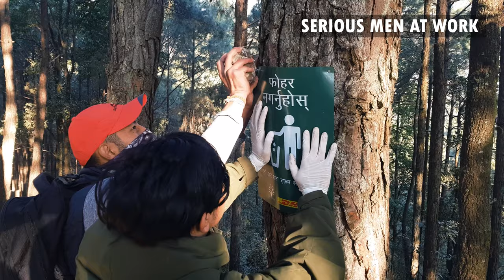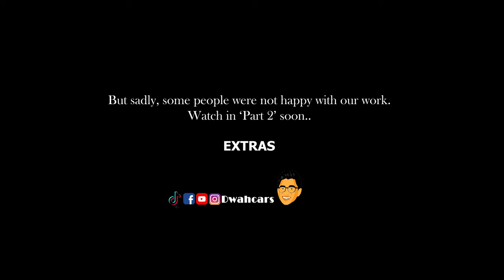Cleaning Shivapuri Forest | Part One | VLOG | Nepal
Namaste.
If you are new to this channel then, welcome and thank you for visiting :)

This is the second Vlog of our cleaning works done in a small part of Shivapuri Conservation Area. We started in October 2020 and still giving continuity to this day.

However, the recent lockdown has kept us off the forest. We shall start again after the lockdown is lifted. Stay safe!

यो भिडियो अनुमतिबिना कुनैपनि माध्यमबाट प्रकाशित गर्न पाईने छैन।